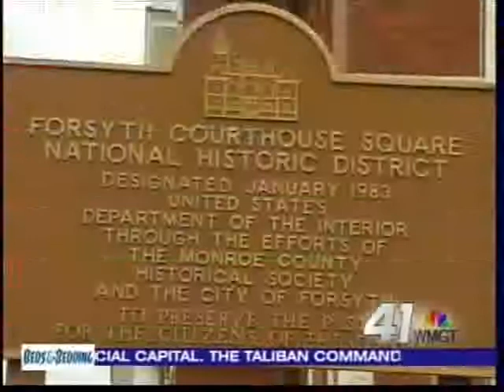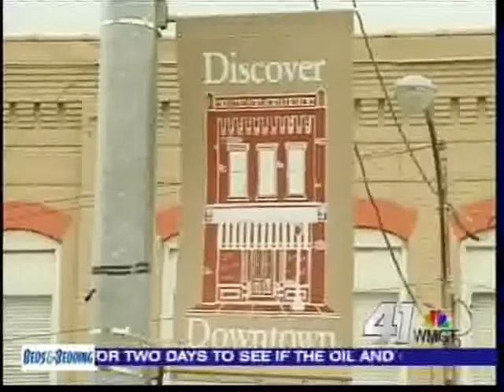Middle Georgia Pride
Middle Georgia Pride from 41NBC News On Demand. Like this? Watch the latest episode of 41NBC News On Demand on Blip!

Visit the place in Forsyth where everyone knows your name. Coreen Savitski reports.